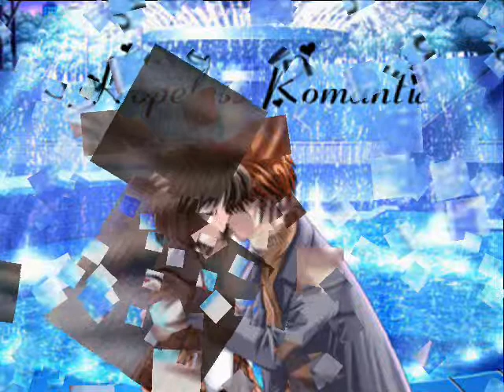Dame una oportunidad (Nestor Armando Perez)